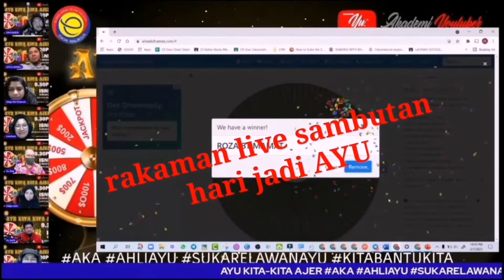UNBOXING hadiah cabutan bertuah hari jadi AYU 1st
UNBOXING hadiah cabutan bertuah sempena sambutan ulang tahun akademi youtuber malaysia yang pertama pada 1 JULAI 2021...
terima kasih kepada youtuber manager AYU,, Cikgu Suffi, Abe Mat dan youtuber trainer Cikgu Zully serta semua AJK sambutan ulang tahun kali ini.